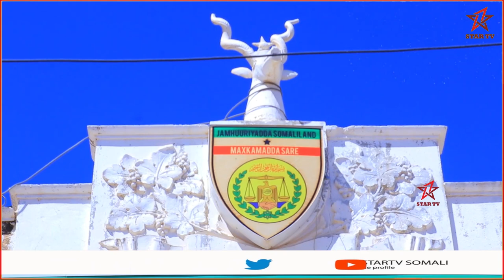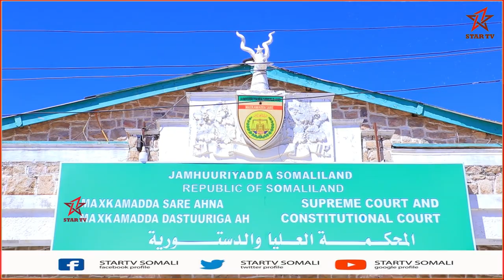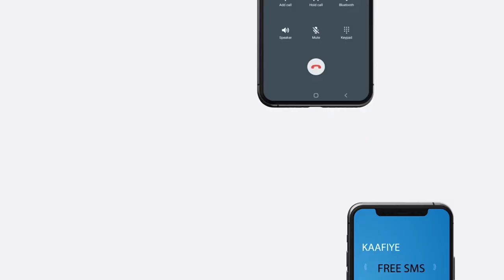Deg-Deg:- Xildhibaanadii ugu badnaa ee Golaha Wakiilada Somaliland ayaa dacwad u gudbiyey Maxkamd...